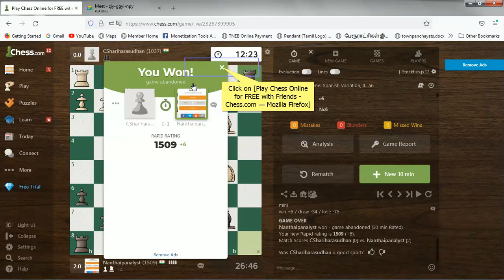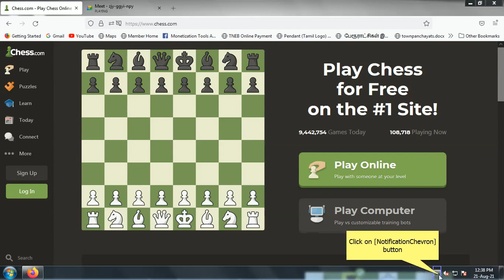chess class 21st august 2021